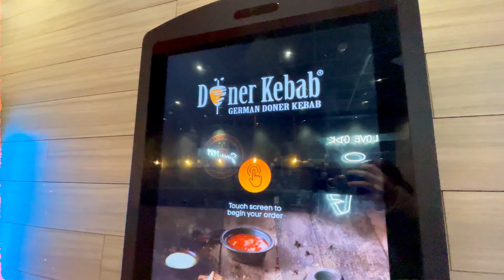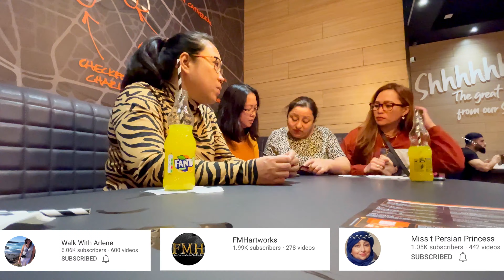The Ultimate HOLIDAY VLOG | Hanging with my friends before 2021 ends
What a lovely day hanging out with my beautiful YouTuber friends!😍 It was really nice to see you all guys again after 48 years! Hahaha Can’t wait for our next meeting! I wish you all many happy, thrilling, and fun-filled moments in the holiday season! Love you all!